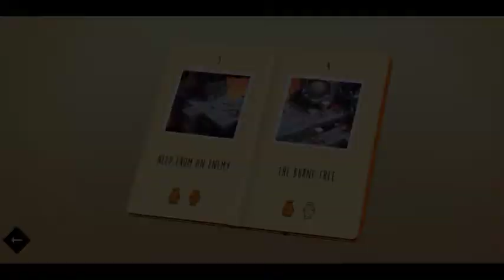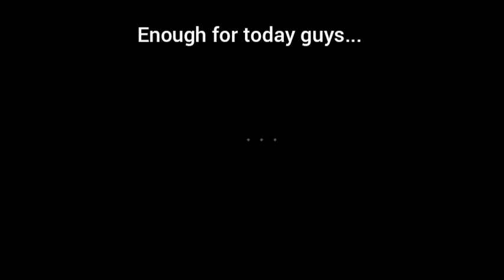[Lara Croft GO] Specials: The cave of fire pt 2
This is not easy..

Give him a Sub if you like his songs..